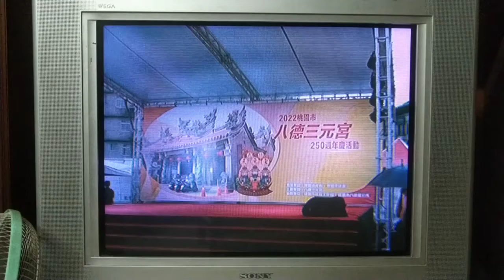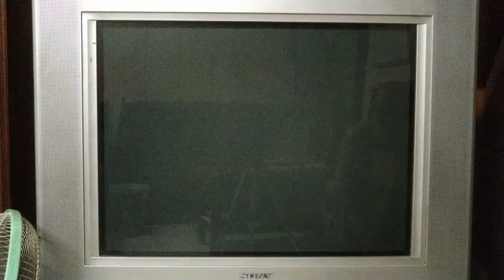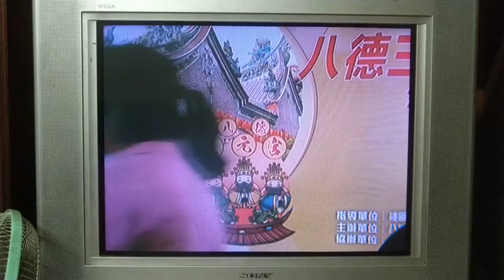20220911 桃園八德 謝宜君-幸福乾杯